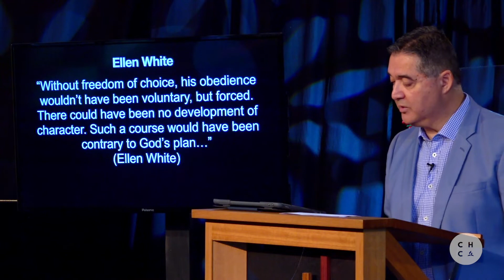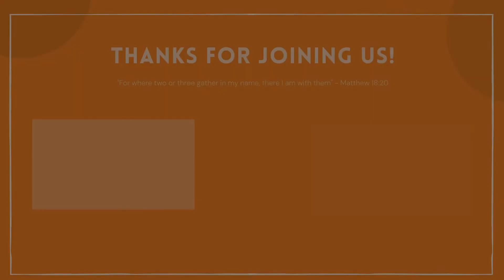“The Choices We Make” – Pr Pablo Lillo - Sabbath Morning Service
23rd Jan 2021